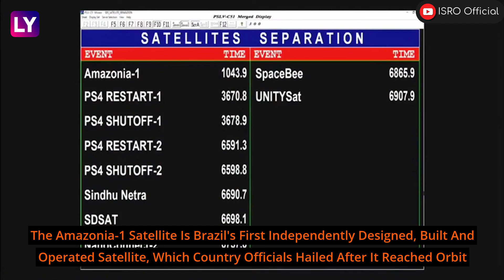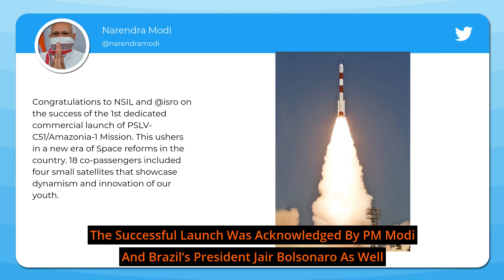ISRO Launches Amazonia-1 & 18 Other Satellites Aboard PSLV-C51 Along With E-Gita, PM Modi’s Picture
The Indian Space Research Organisation began the scheduled launches for 2021 with a successful launch of Brazil’s Amazonia-1 satellite carried by the PSLV-C51 on February 28. The 53rd Polar Satellite Launch Vehicle (PSLV) launch happened at 10.24 exactly as planned, carrying Brazil's 637-kg Amazonia-1, an optical earth observation satellite, as its primary passenger. The 18 other 'co-passengers' on the vehicle include four of IN-Space and 14 of ISRO's commercial arm, NewSpace India (NSIL).